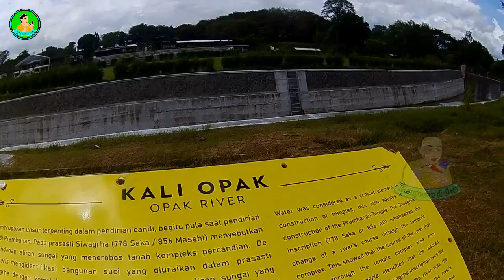Crossdressing di prambanan sepanjang 2022 - 2023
Chanel ini berisi tentang cerita dan ulasan seputar dunia  crossdressing dan juga dokumentasi kegiatan crossdressing saya. Crossdressing merupakan kondisi ketika seseorang berpenampilan seperti lawan jenisnya dengan tujuan untuk hobi dan hiburan. Orang yang melakukan crossdressing disebut crossdresser. kebanyakan dari para crrossdresser adalah laki-laki yang suka berpenampilan seperti wanita untuk sekedar hobi dan hiburan

Informasi kontak
- Fcebook & instagram : Elyana Cdr